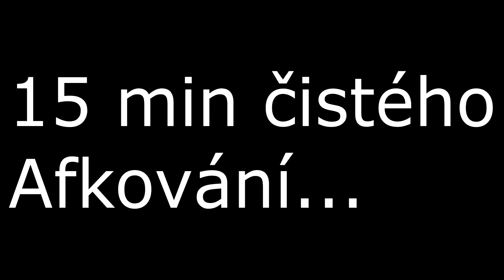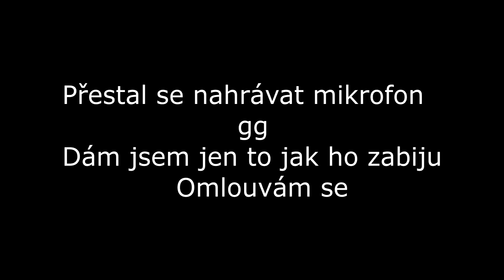Minecraft, ale HLÍNA je EXTRÉMNĚ OP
Ach ten mikrofon

TAGY ; 😫

kubacue jarw skyl skyl.50 štěpix skipwander helix machr melichar jarwixx

Proč SMRKy SMRKají?
          SMRK SMRK Production
                 - SMRK SMRK Studio